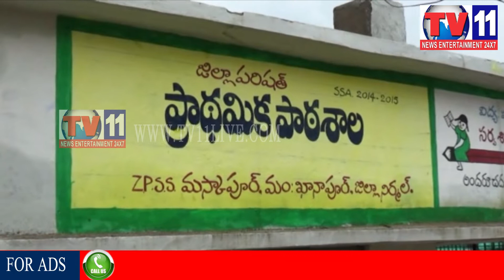GOVT SCHOOL TEACHER SERIOUSLY HIT STUDENT AT KHANAPUR, ADB TV11 NEWS 28TH AUG 2017